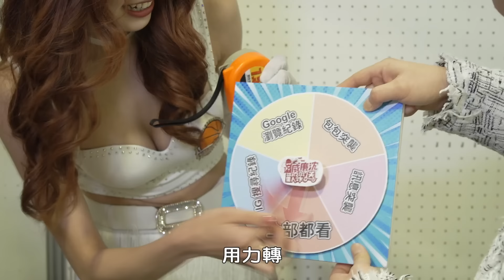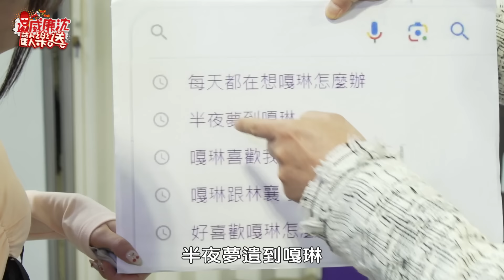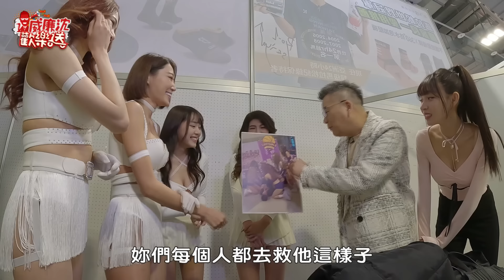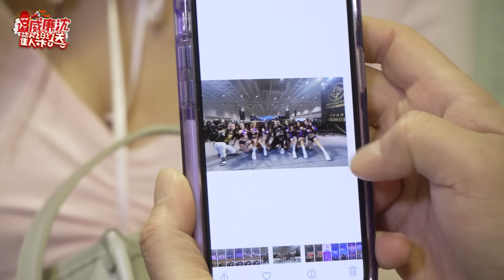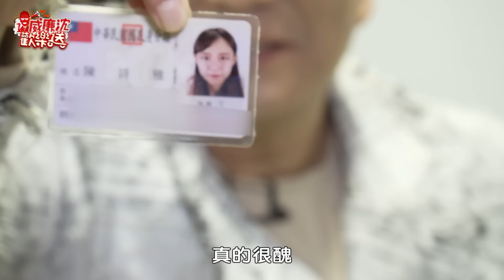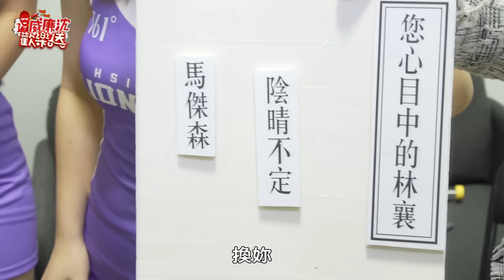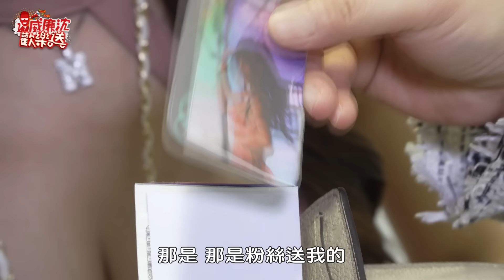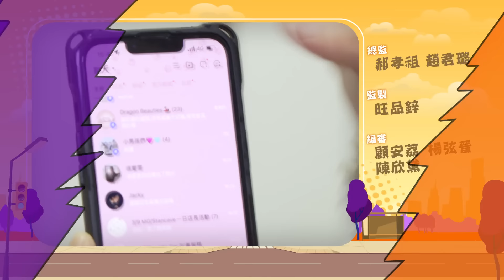[SUB]直擊啦啦隊正妹後台私密處？！行李箱竟藏謎之棒狀物？女孩手機相簿更狂？林襄リンシャン、沈玉琳大吃驚！ 威廉沈歡樂送【網路獨家EP160】20240405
本集來賓：林襄@95_mizuki_tw リンシャン、LuxyGirls、MuseGirls